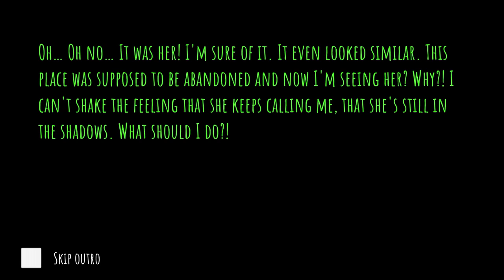PLAYING EYES THE HORROR GAMEPLAY